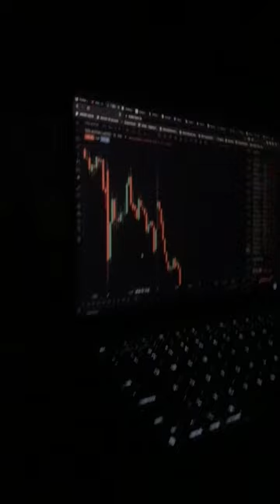weekend exploring Dharamshala with sachuuu